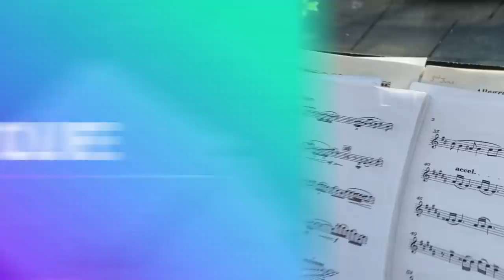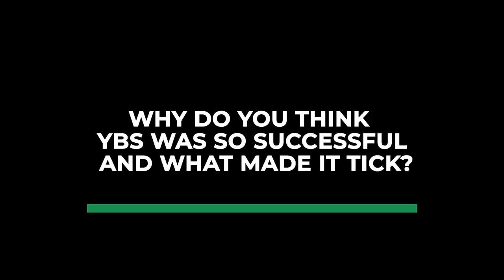The YBS Years and What They Meant To Us : Episode 1 - Introductions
Back in the 90's a band was born and that band was the Yorkshire Building Society Band, more commonly (and fondly) known as the YBS Band. During the 11 years I was there I met some wonderful musicians and some of these became my friends for life.

Here I spent a Saturday afternoon with some of them, chatting and reminiscing about just a few of the many memories we all shared together being part of this wonderful family.

This is the first of several videos that everyone on that Saturday afternoon wanted to share, so you all can begin to have an insight into what it was really like to play in the one and only YBS Band.